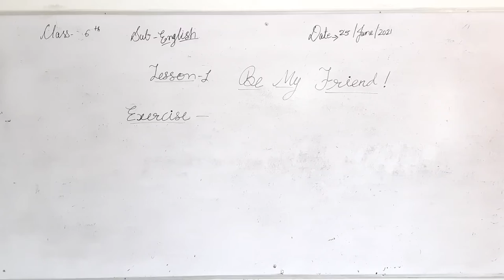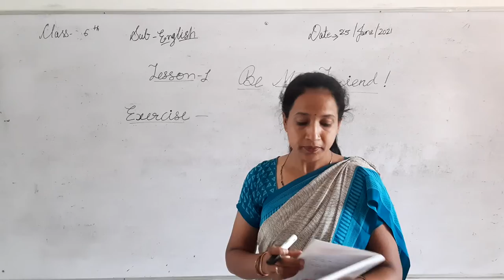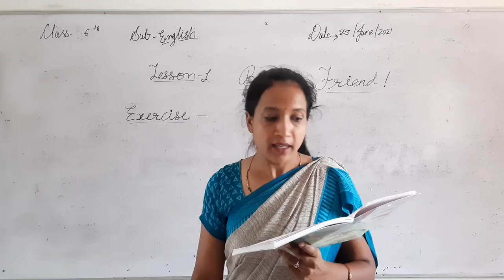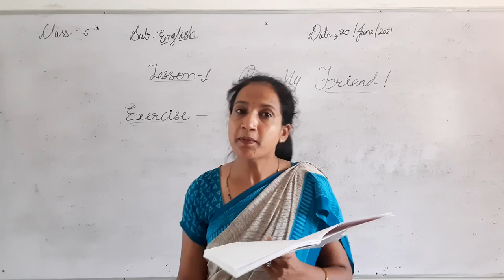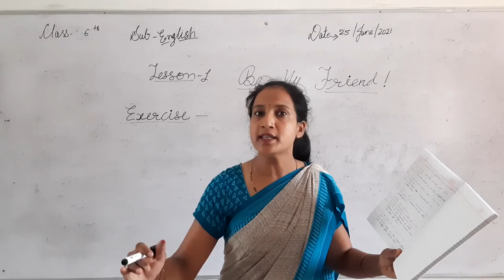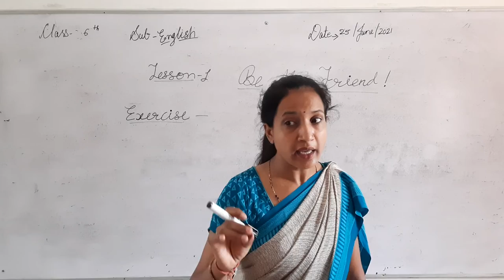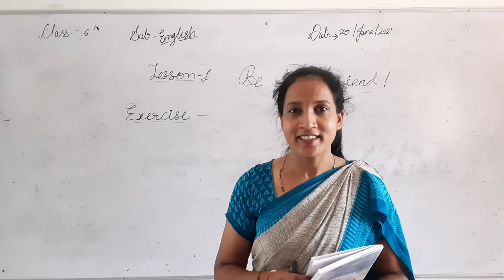ABHINAV PUBLIC SECONDARY SCHOOL | Class 6th | English | 25-06-2021